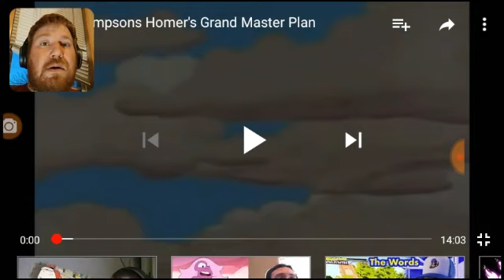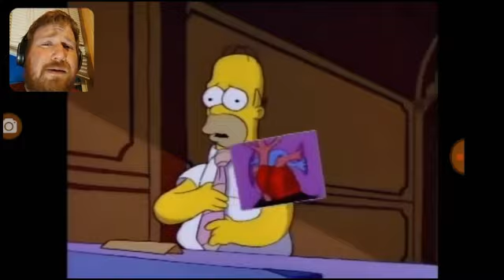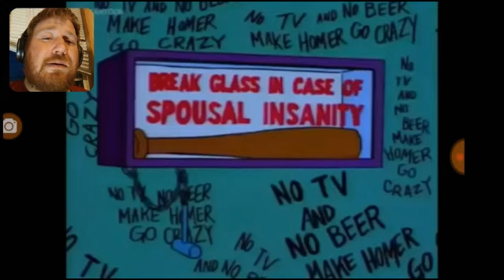Blind reaction: YTP Simpsons Homer's Grand Master plan!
Ya! My24th comment requested reaction video!